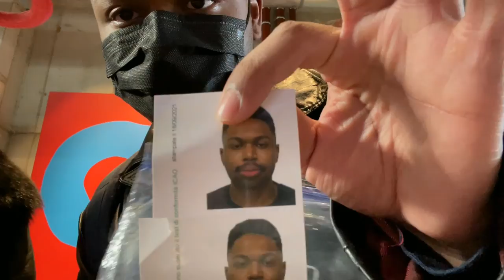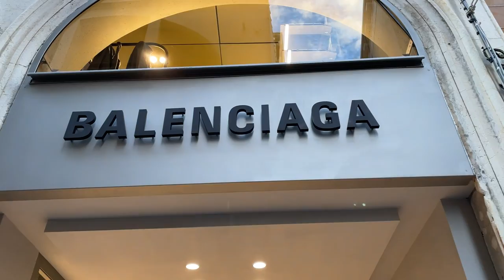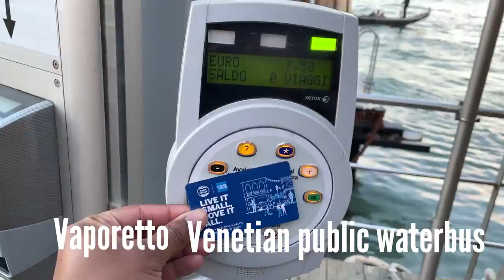Venice Italy Travel Vlog 🇮🇹 (December in Venice)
Things to do in Venice, Italy during December. In Venice, we experience Murano glass. We take a boat ride through the Venetian waterways. As design students, we admire the beauty of Venetian Gothic Architecture.

Bio: My name is Zachary Steele Edwards and I am an industrial designer living in Milan. Trying to work on my design skills, learn Italian, and travel the world.